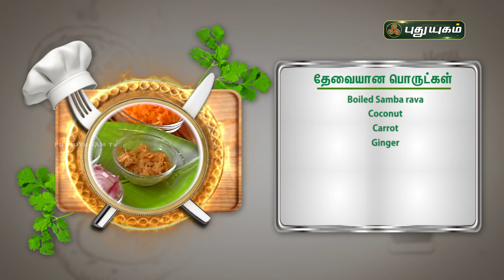Yugam Connect - "புது எண்ணம் எண்ணற்ற வண்ணம்"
"Yugam Connect" | puthuyugamtv womens healthtips womenhealth womencare Food morningmotivation | 06/06/2024

COPYRIGHT

CALM AND PEACEFUL

CALLING HOME

SUNSET LANSCAPE

FILM

kanaga raj
tn12f

COPYRIGHT

CALM AND PEACEFUL

CALLING HOME

SUNSET LANSCAPE

FILM